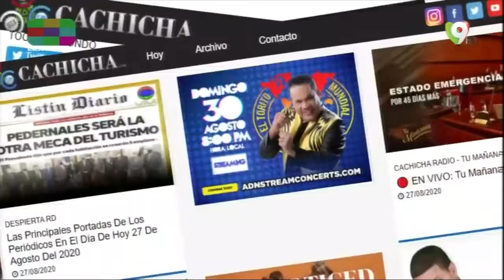Picando las noticias con Isis Álvarez en Pégate y Gana con El "Pachá"